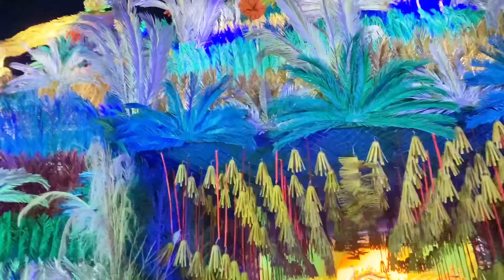খাওয়া দাওয়া দিয়ে শুরু।তারপর আবার Boro Ma র টানে Boro ma র কাছে